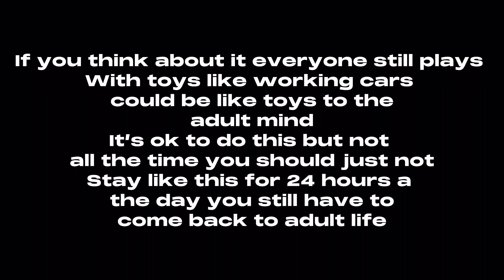16-year-old gets caught playing with toys | ft. Lil Guy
In this video Lil guy gets caught playing with toys